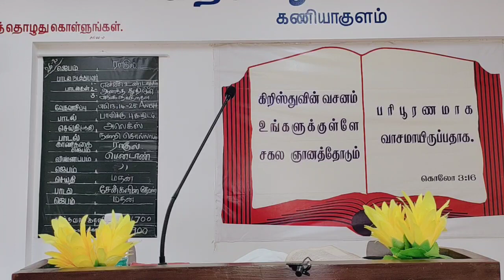நிச்சயமாகவே உன்னை ஆசீர்வதித்து பெருகப்பண்ணுவேன்